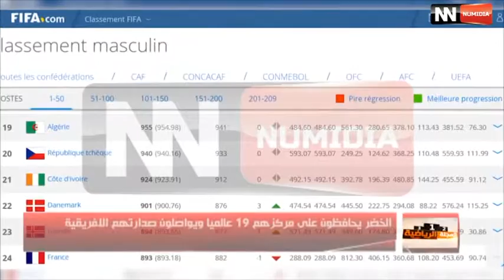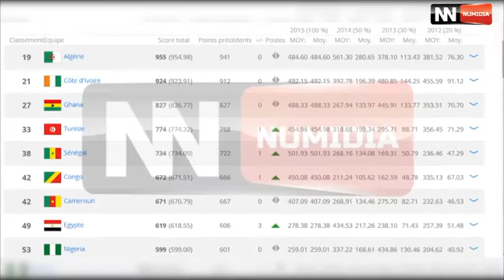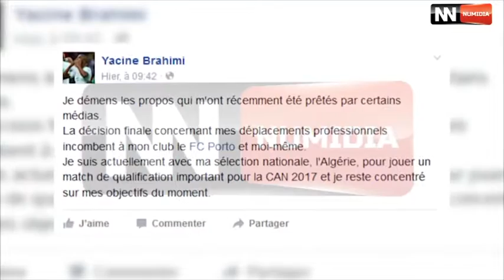قناة نوميديا : الموجز الرياضي 04 09 2015